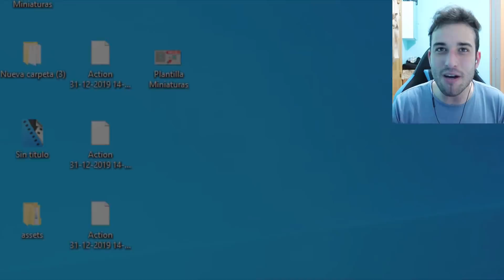Este BUG sucede si spawneas 5.000.000 de DIAMANTES en MINECRAFT !! 😱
Si se obtienen 5 millones de diamantes en minecraft al instante ocurre un bug muy interesante y es que los 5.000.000 millones de diamantes de minecraft se bugean y nos muestra una preciosa y curiosa imagen del color del diamante!

🔷 ESPECIALES DEL CANAL 🔷

🔶 NUESTROS MEJORES VIDEOS 🔶